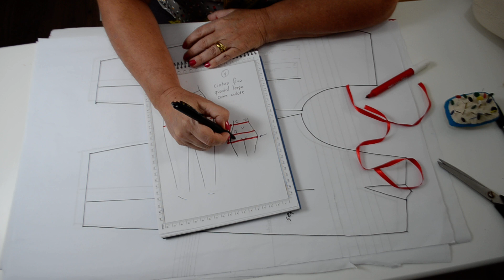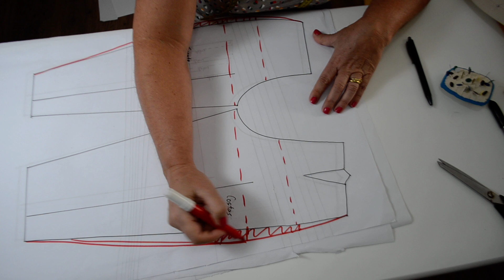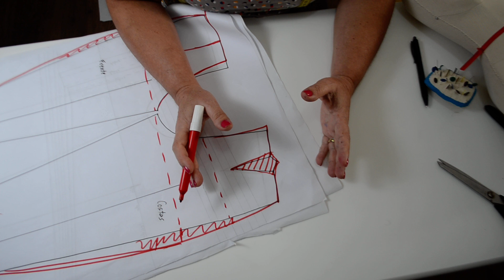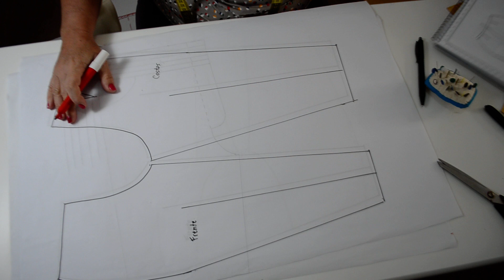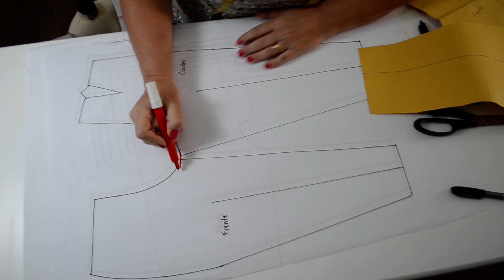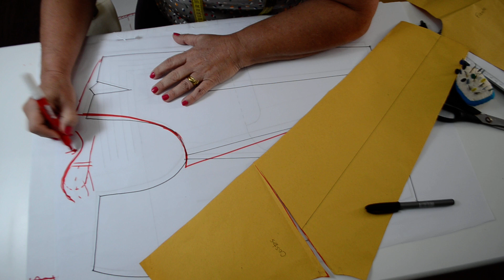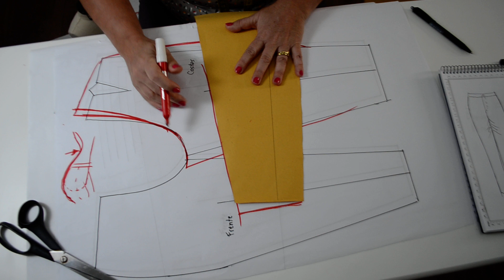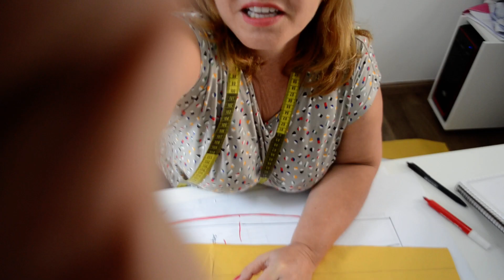Diy Como corrigir calças para quem tem muito bumbum, lordose, culote ou pernas juntas - aula 115